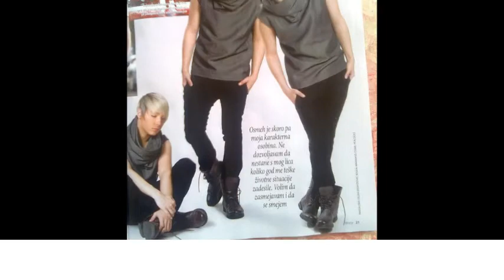Milan Stankovic & EriC SaaDe-Angels(Mika Newton)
i made this video cuz milan & eric are angels for me i hope u like it  :)